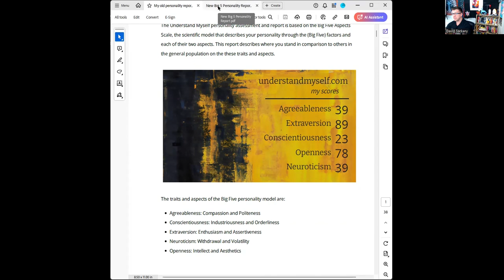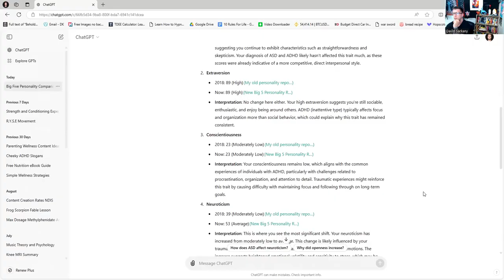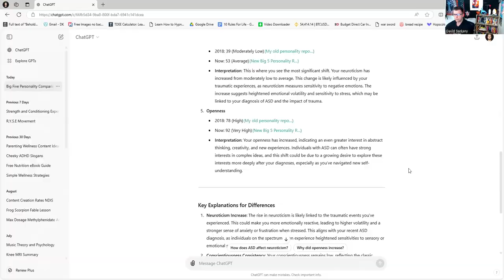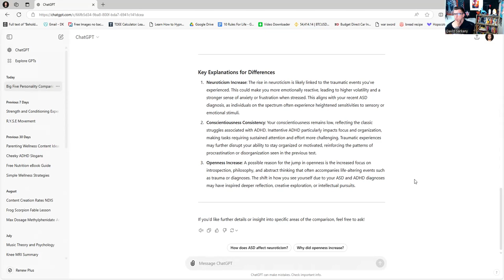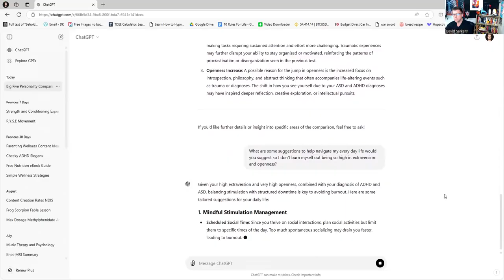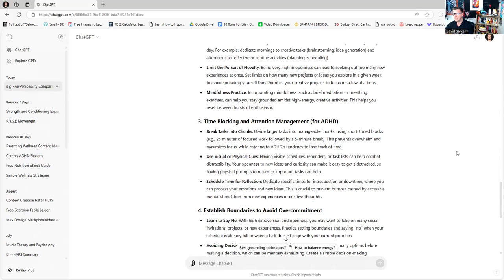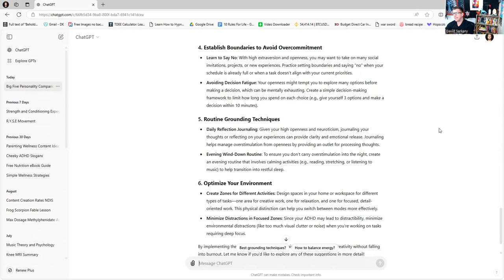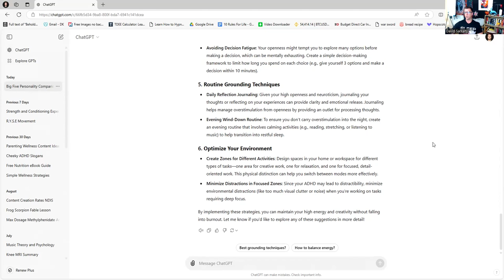How Much Does Personality Change Post ADHD/ ASD Diagnosis? Dr Jordan Peterson - R.Y.S.E Podcast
In this episode, I share my personal journey with the Big 5 Personality Tests, focusing on the profound changes between the test I took in 2018 and the recent one. Diagnosed with ADHD and ASD (Autism Spectrum Disorder), these conditions greatly influenced my personality traits over the years. We’ll dive deep into openness, conscientiousness, extraversion, agreeableness, and neuroticism, exploring how these shifts occurred due to life experiences, trauma, and personal growth.

I took both tests on Dr Jordan Peterson's website, Understand Myself, where you can also explore your personality traits using the Big 5.

Through this journey, I explore how mental health diagnoses and personal evolution can change the way we see ourselves. This episode is for anyone curious about personality psychology, self-awareness, and neurodivergence.

Comment, share your thoughts, and let’s start a conversation on self-discovery!